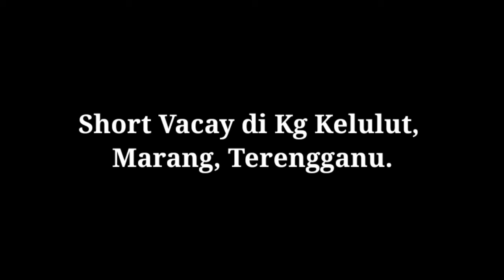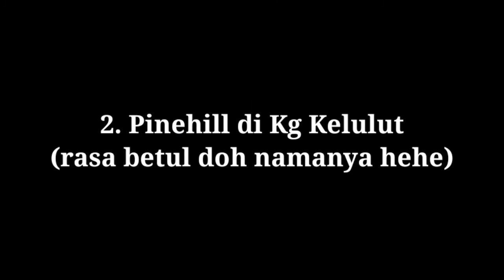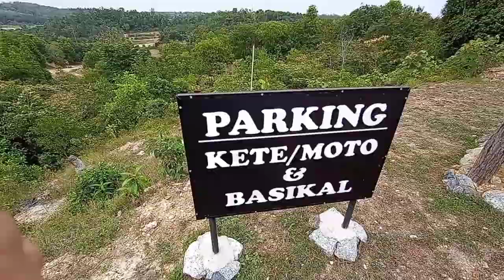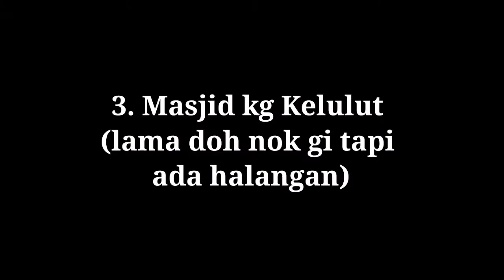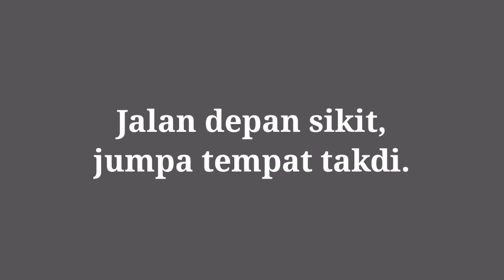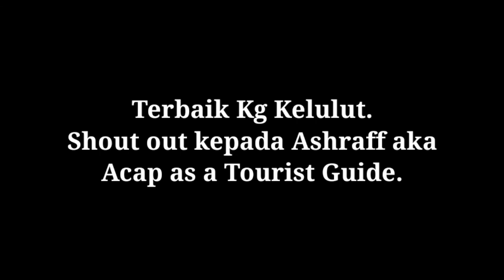VLOG : KG KELULUT, MARANG, TERENGGANU